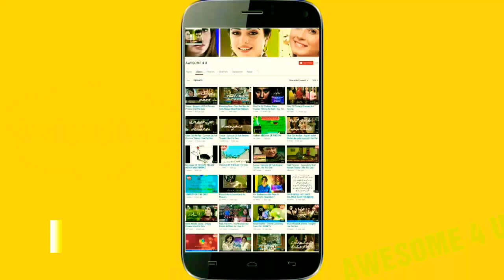Qaid - Episode 13 Promo Teaser | Har Pal Geo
Qaid - Episode 13 Teaser.